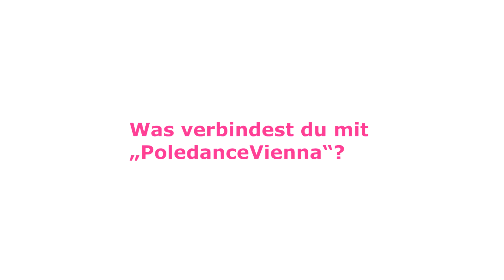Denk nicht so viel, tus einfach!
Interview mit Doris
Poledance, Aerial Hoop / Rope / Silks / Hammock, Acro, Choreographie Kurse
4x in Wien!